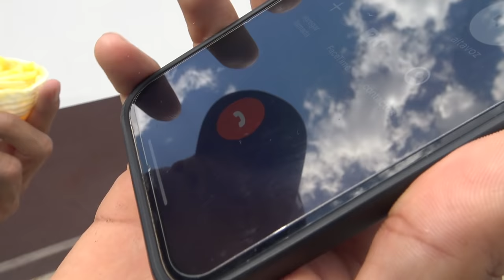🚴VAMOS A NADAR EN BICICLETA CON EL CREW RETOJORJAIS🏊‍♂